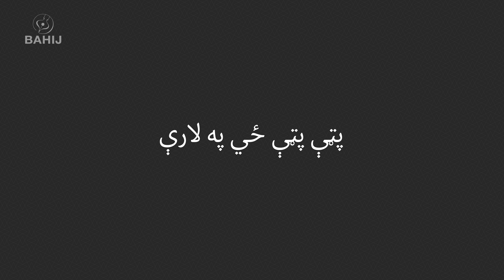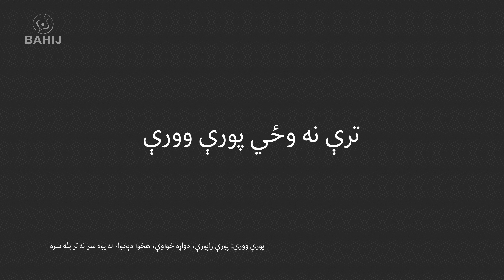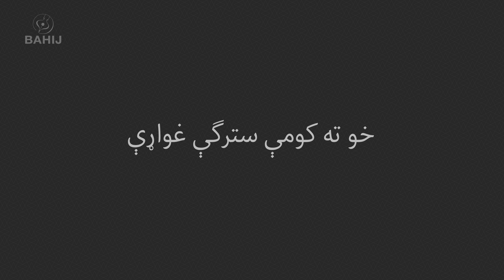Stargey | Abdul Rahim Majzoob | Sardar Ali Takkar | سترګې | عبدالرحيم مجذوب | سردارعلي ټکر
شاعر: عبدالرحیم مجذوب
سندرغاړی: سردار علي ټکر
ـــــــــ
زه د مينې جادوګر يم
زه د سترګو سوداګر يم
خو ته کومې سترګې غواړې
ځينې سترګې مړې مکارې
کنجربازې رياکارې
پټ په پټه زړونه ښکار کا
پټې پټې ځي په لارې
خو ناترسه دي خونکارې
روغ سړی کاندي‌ ناروغه
خپله ګرځي بيمار غاړې
ځينې سترګې بادامي دي
ځرځې ځرځې لړمي دي
په زړګي باندې چيچل کا
ترې نه وځي پورې وورې
ځينې ځينې تکې تورې
د اوږدو غشو مېرمنې
ما ليدلي نه دي چاړې
ځينې سترګې لکه کاڼي
حيا نه لري خونجاڼي
د بل خوري برناحقه
سردامي دي د مروتو
دي لګيا په خپلو کتو
د ځنګلو خرپيشي دي
ګرګوشي دي‌چينګې داړې
ځينې سترګې سرکاري دي
عادت شوې درباري دي
په منصب پسې ړندېږي
نه يې دين شته نه مذهب
له هر چا باسي مطلب خپل
بې دروغو بې فرېبه
تېرولی نشي لاړې
ــــــــــــــــــــــــــ
Stargey | Abdul Rahim Majzoob | Sardar Ali Takar | سترګې | عبدالرحيم مجذوب | سردارعلی ټکر